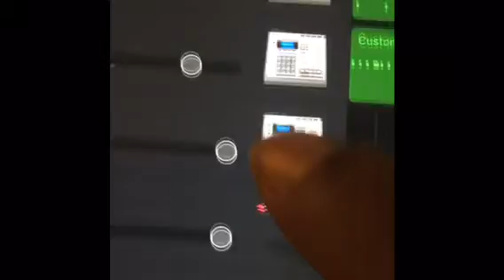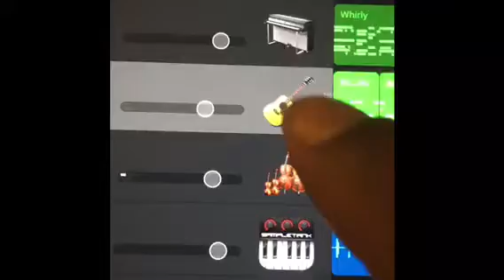Tyquan - I Care For You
New Ruff Mix song for my New Album Love Over Rated.